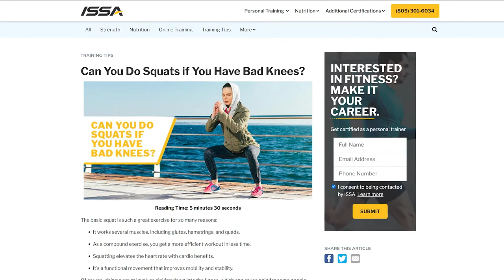Can You Do Squats if You Have Bad Knees?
Full article If you or a training client has knee pain, an injury, or surgery, be cautious with squats. Consider ways to make squats safer and less painful. Also try some alternatives that target the same muscles without putting so much pressure on the knee joints.